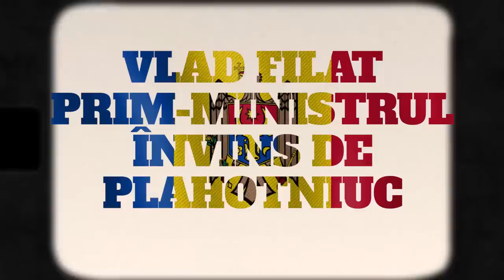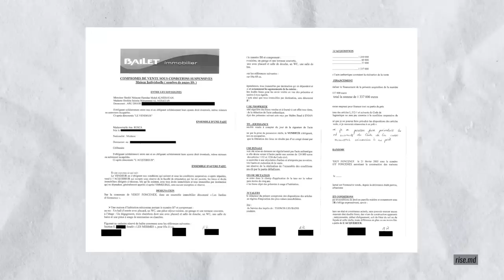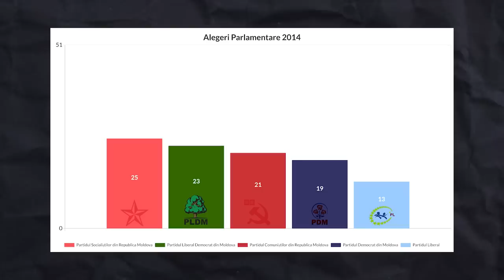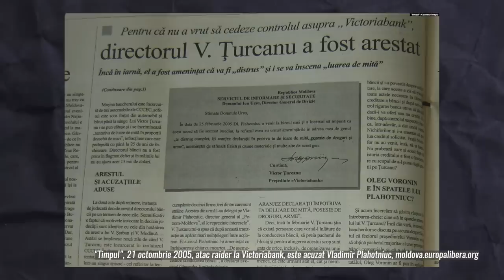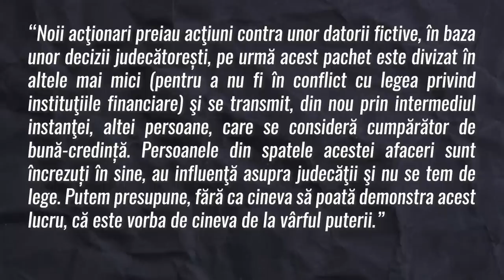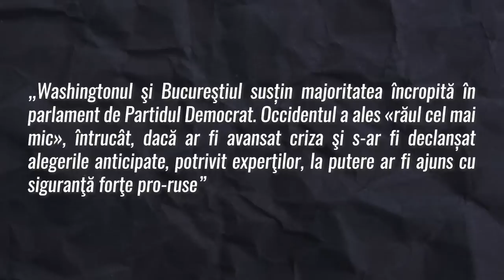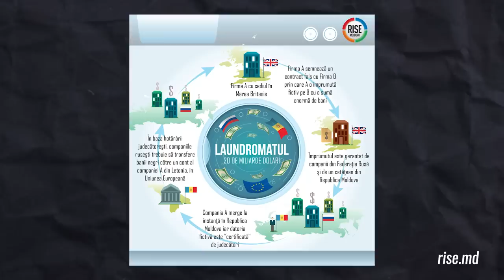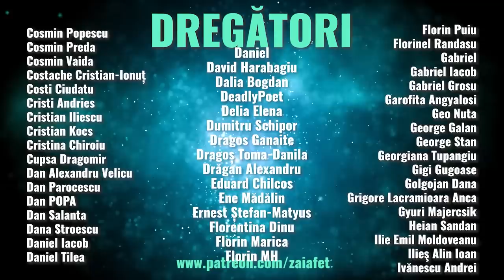Cum au furat oligarhii Moldova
Rămâi la curent cu ce se întâmplă în Ucraina și prin vecini

Clipul de azi este însă despre politicienii oligarhi care au dominat Moldova pentru un deceniu după înlăturarea comuniștilor în 2009. Ei n-au fost asumat pro-ruși, dar de fapt vom vedea că retorica lor pro-europeană a fost de multe ori goală de conținut. Mai mult, ei au promovat mai degrabă propriile interese de afaceri, de multe ori dincolo de lege și au blocat multe reforme care ar fi putut aduce progres în Moldova și o desprindere mai rapidă de influența rușilor.

Text scris de Mihai Geamănu